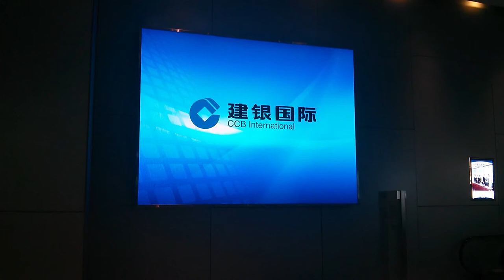Hong Kong Energy - CCB Tower LED P4 Display